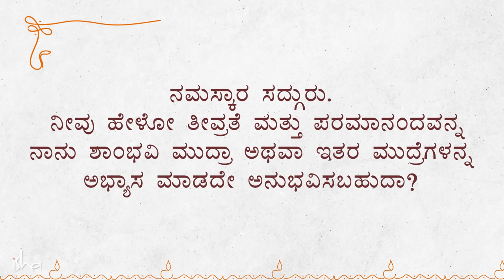ಅತಿಯಾಗಿ ಆಲೋಚಿಸುವುದನ್ನು ನಿಲ್ಲಿಸುವುದು ಹೇಗೆ? Sadhguru Kannada | ಸದ್ಗುರು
ಅತಿಯಾಗಿ ಆಲೋಚಿಸುವುದನ್ನು ನಿಲ್ಲಿಸುವುದು ಹೇಗೆ?